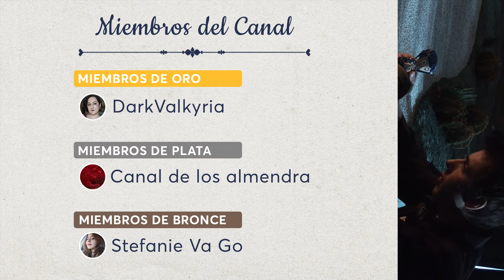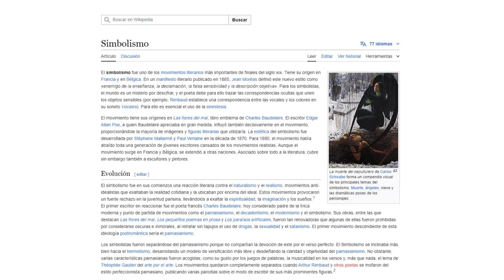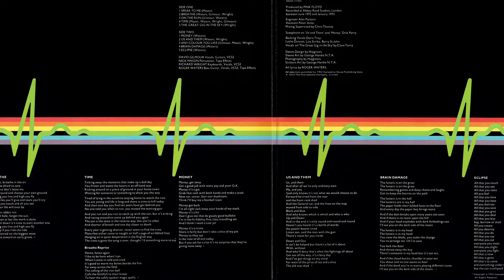¿PERRO HIZO TODO MAL? EL CHOQUE DE OPINIONES SOBRE MI AMIGO ROBOT (ROBOT DREAMS) 🤖🐶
"Robot Dreams" es una producción hispano-francesa de 2023 dirigida por Pablo Berger. Nos cuenta la historia de Perro y Robot, una relación feliz hasta que tropiezan con un problema de difícil solución. Y como esta película está en boca de todo el mundo, vamos a echarle un vistazo.